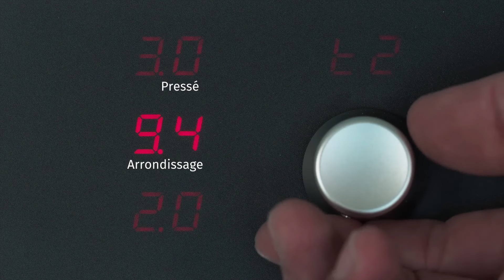Diviseuse bouleuse automatique | VITELLA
Machine à manipulation hydraulique, avec 2 cylindres pour la phase de pressage, un cylindre pour le découpage et un pour le boulage. Tableau de commande avec possibilité de régler le temps de pressage, de boulage et d'ouverture de la chambre de formage. Bouton pour le nettoyage des couteaux. Possibilité de mémoriser jusqu'à 9 programmes différents.